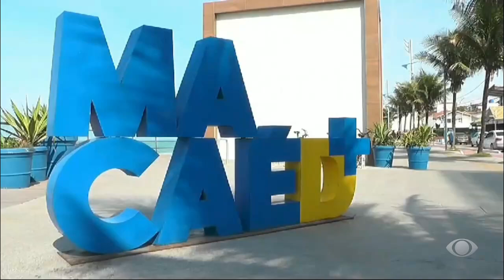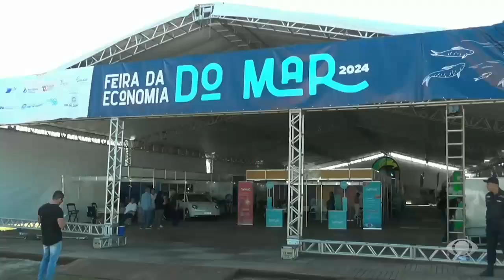INTERIOR ACONTECE 2 - 29/07/24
Nesta segunda-feira (29) Macaé, no Norte Fluminense, faz 211 anos